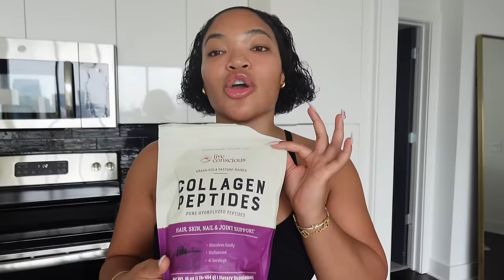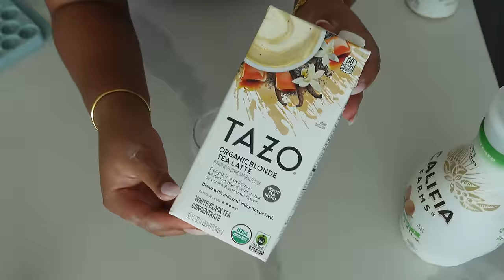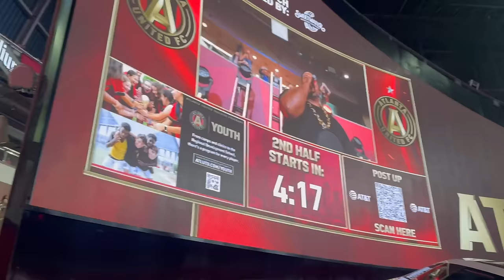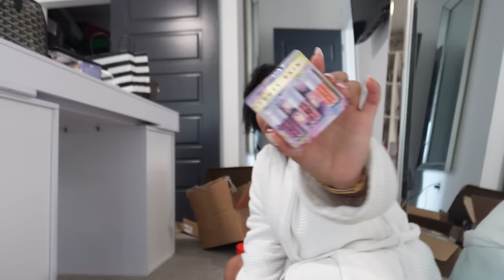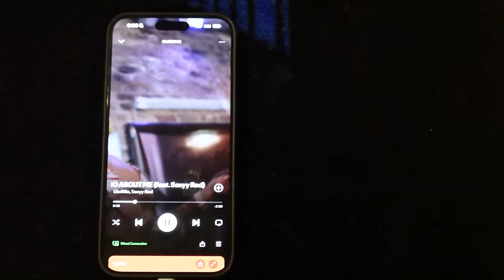weekend vlog!: I surprised him + changes are happening + date night + coconut cult + fall haul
hey gworlllssss we backkkkkkkkk to back with ittttt! im going to try to upload twice a week :))) so here we are , I love y'all so much

items mentioned:
Bed Sheets
Duvet Cover
Coconut Cult : they have it at sprouts or Whole Foods, and they have bigger jars on the website!
Workout Top
Workout Leggings:
Collagen Peptides
Gold Bracelets
Bottega Shoes
Clear Bag
White Robe
Black workout bodysuit
Black Glasses